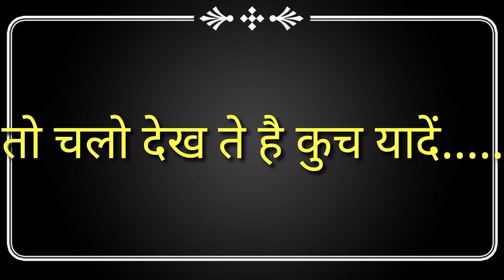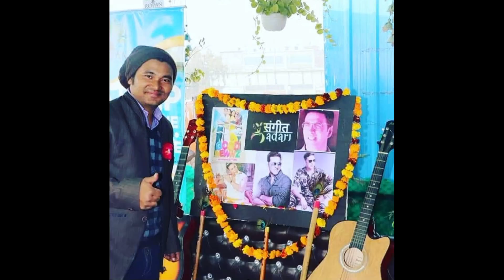कुछ यादें जो मैं कभी भी भूल नही पाऊंगा // can't forget // Girlfriend ko nahi dikhya re Baba.🤣🤭😝.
newyoutubers

Namaskar main hoon Ultra Pro Boys (Kamal Boro)
Aap sabhi ko mere is channel par Hardik suwagatam.

Carryminati latest
CarryMinati show
Carryminati logo
CARRYMINATI channel url
The UK07 Rider GF Name
The UK07 Rider Real Name
The uk07 rider instagram
Uk 07 rider video
UK 07 Rider bike Price
UK07 Rider net worth
Vlogging
Travel vlog
bike riders
Ultra Pro Boys
ultra pro boys